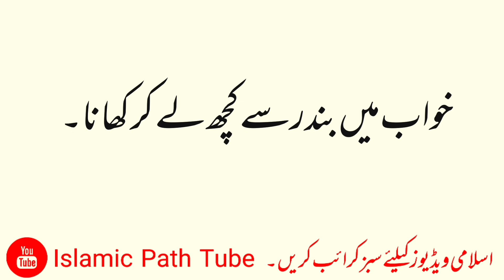khwab main Bandar Dekhnay ke tabeer | monkey in dream | خواب میں بند دیکھنا | सपने में बंदर देखना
In this video you will see:
Interpretation of seeing a monkey in a dream
What does it mean to see a monkey in a dream?
Interpretation of sitting next to a monkey in a dream
Interpretation of fighting with a monkey in a dream Interpretation of killing a monkey in a dream
Interpretation of seeing a monkey in your house in a dream
Interpretation of talking to a monkey in a dream
Interpretation of being bitten by a monkey in a dream
interpretation of eating something from a monkey in a dream

khwab main Bandar dekhne Ki Tabeer
khwab mein Bandar dekhne ka kya matlab hota hai
khwab mein bandar ke sath baithnay Ki Tabeer khwab mein Bandar se ladne Ki Tabeer
khwab mein Bandar ko marne ki tabeer
khwab mein Bandar ko apne ghar mein dekhne Ki Tabeer khwab mein Bandar se batain Karne Ki Tabeer khwab mein bandar ke kaatne ki tabeer khwab mein Bandar se kuchh lay Kar  khane Ki Tabeer

خواب میں بندر دیکھنا کی تعبیر
خواب میں بندر دیکھنا کا کیا مطلب ہوتا ہے
خواب میں بندر سے کچھ لے کر کھانے کی تعبیر

इस वीडियो में आप देखेंगे:
 सपने में बंदर देखने का अर्थ सपने में बंदर देखने का मतलब क्या होता है?
 सपने में बंदर के पास बैठने की व्याख्या
 सपने में बंदर से लड़ने की व्याख्या सपने में बंदर को मारने की व्याख्या
 सपने में बंदर के घर आने की व्याख्या सपने में बंदर से बात करने की व्याख्या
 सपने में बंदर द्वारा काटे जाने की व्याख्या सपने में बंदर से कुछ खाने की व्याख्या